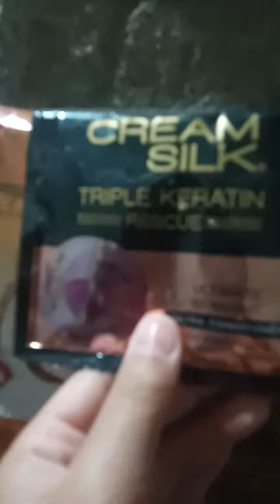bibili akong cream silk limang piso lang